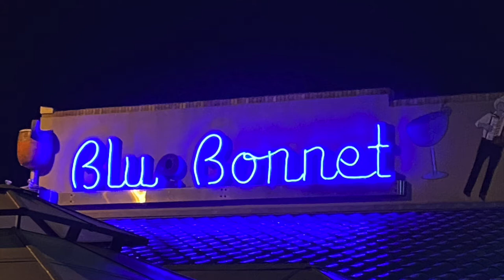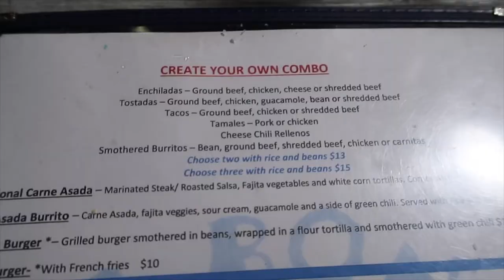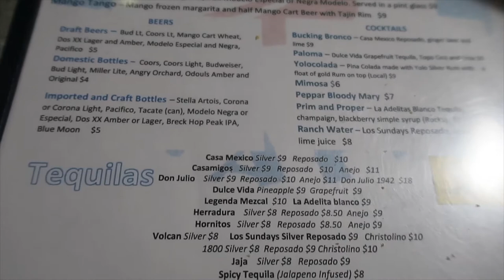An Evening of Dinner and Drinks at Blue Bonnet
For this week's Dining Adventure, we stopped a Denver favorite...Blue Bonnet.  This Mexican restaurant has been open for 53 years and is known for their authentic Mexican food and delicious margaritas.   They have a menu with a wide variety of dishes and a full bar to make you anything you might be looking for. We tried the Stuffed Poblanos, a Chimi Changa and a couple margaritas!   Very delicious and filling!  We didn't even get to try their margarita flight or their yummy desserts!  We'll definitely be going to back to get what we missed!